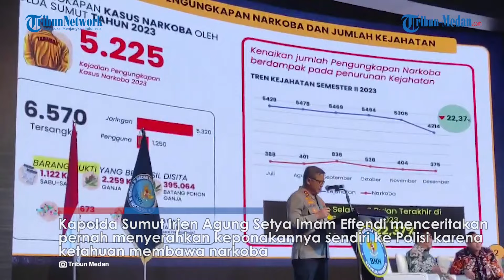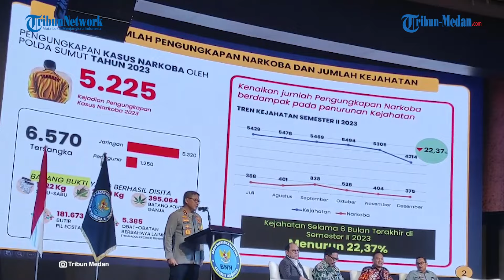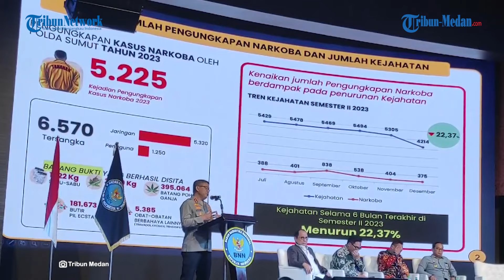SERAM! Kapolda Sumut Cerita Keponakannya Mau Pakai Sabu di Rumah, Langsung Kepergok Dibawa ke Polres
TRIBUN-MEDAN.COM - Kapolda Sumut Irjen Agung Setya Imam Effendi menceritakan pernah menyerahkan keponakannya sendiri ke Polisi karena ketahuan membawa narkoba.

Hal ini terjadi saat dirinya tinggal dan berdinas di Jakarta. Katanya, peristiwa bermula ketika ia mendapatkan kabar kalau keponakannya akan menginap di rumahnya.

Setibanya di rumah, Agung langsung meminta keponakannya supaya tidur satu kamar dengan anaknya.

Tak lama kemudian, anak jenderal bintang dua ini keluar dan mengadukan kepadanya jika keponakan yang datang membawa narkoba.

"Orangtuanya menyampaikan, keponakan mau datang. Datang lah keponakan dan saya bilang, anda tidur sama anak saya,"kata Agung, dalam acara workshop BNN RI di Grand Cityhall Medan, Selasa (23/4/2024).

"Kemudian, semalam tidur, anak saya keluar. Itu keponakan bawa sabu sabu,"sambungnya menirukan percakapan anaknya.

Karena mengetahui ada yang membawa narkoba di rumahnya, lantas Agung sebagai Polisi langsung mengajaknya ke kantor Polisi. Saat itu Agung langsung menyerahkan langsung keponakannya ke Polres Jakarta Selatan.

"Lalu, saya ajak keponakan ini untuk ke Polres Jakarta Selatan. Nak, anda saya serahkan ke Polres. Dengan sabu-sabu yang anda bawa," cerita Agung.

Lanjut Kapolda, berdasarkan pengalaman pribadinya itu ia menyebut pencegahan peredaran narkoba bisa dimulai dari lingkungan keluarga.

Ia menyebut seharusnya keluarga, rekan bisa menyerahkan kerabatnya ke aparat penegak hukum untuk direhabilitasi.

"Mereka yang harus mengantar keluarganya dll yang terpapar narkoba ke tempat rehabilitasi. Narkoba diperangi dari rumah."